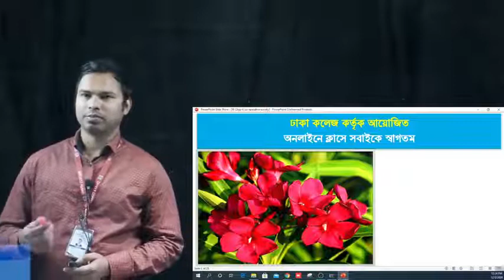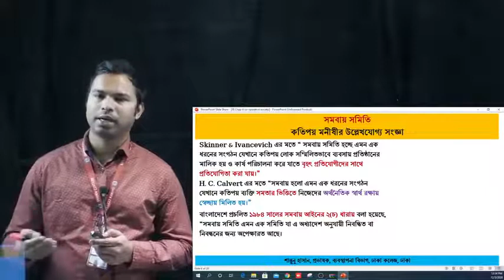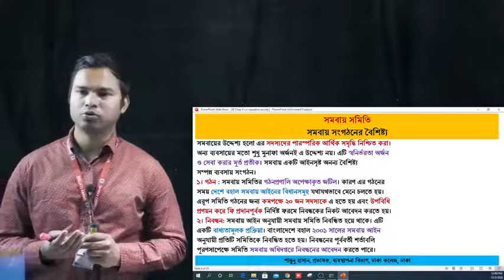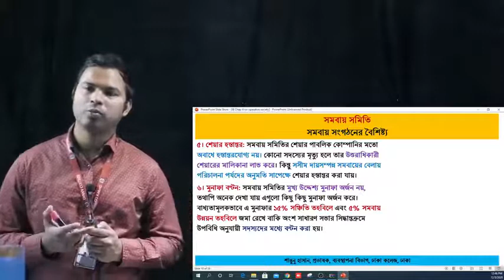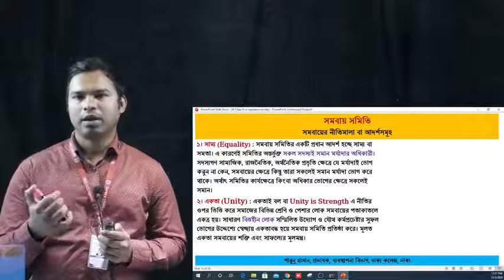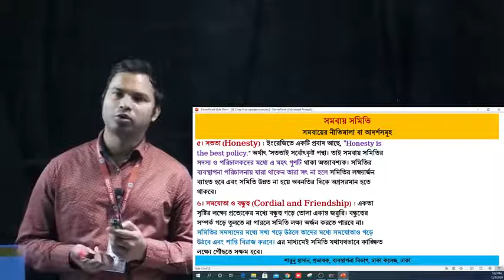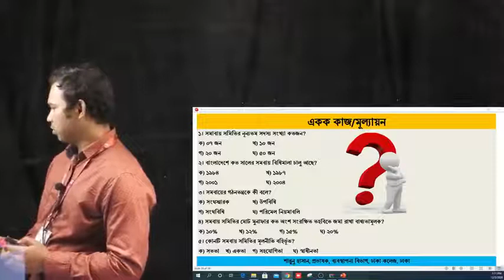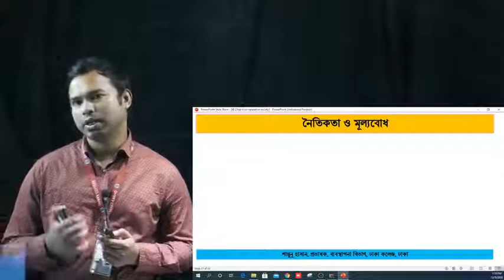সমবায়ের মূলনীতি ও আদর্শ, সমবায়সমিতির উৎপত্তির ইতিহাস, ব্যবসায় সংগঠন ও ব্যবস্থাপনা, একাদশ শ্রেণীর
সমবায় সমিতির উৎপত্তির ইতিহাস, সমবায়ের মূলনীতি,  সমাবায় সমিতির আদর্শ, আলোচক- শান্তুনু হাসান,  প্রভাষক, ব্যবস্থাপনা বিভাগ, ঢাকা কলেজ, ঢাকা